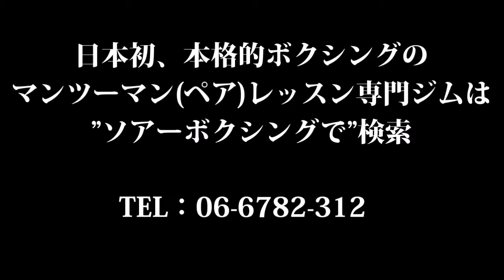多彩なメニューでボクシングができる大阪のパーソナルボクシングジムならソアーボクシング